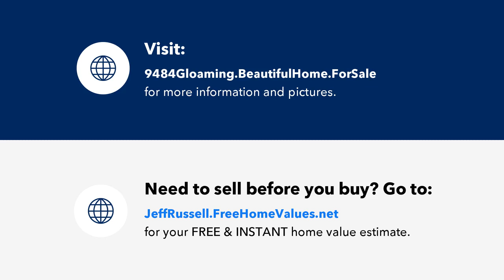9484 Gloaming Drive, Beverly Hills, CA Presented by Russell Realty Group.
Contact Russell Realty Group for more information.

This contemporary Mediterranean-style home blends modern luxury with timeless elegance. On the first floor, you'll find three bedrooms, one of which is a second primary suite. The gourmet kitchen is a chef's dream, featuring two islands, a large fridge/freezer, and a professional range. A wall of oversized French doors opens to the gated yard, revealing breathtaking canyon views. The property is adorned with wood floors, raised ceilings, imported European tiles, and large windows that flood the space with natural light.

The upstairs primary suite is a true retreat with custom built-ins, a fireplace, coffered ceilings, wood floors, a spacious walk-in closet, and a large terrace. The luxurious spa-like bath features a walk-in shower, a soaking tub, a dual vanity, and stunning canyon views. Additionally, the upstairs office includes a private bath and access to the terrace.

The meticulously updated backyard creates a serene oasis with a beautiful pool, a stylish outdoor entertaining area complete with a built-in grill, and a custom fire pit. The large side driveway offers ample parking, including space for an RV. Enjoy easy access to hiking, mountain biking, and equestrian trails at nearby Franklin Canyon Park, or immerse yourself in the vibrant scene on the Sunset Strip and Hollywood Blvd.

Licensed In: Top 1% REALTORS